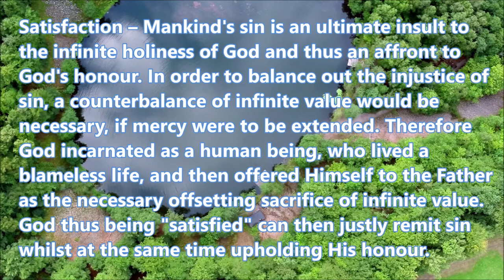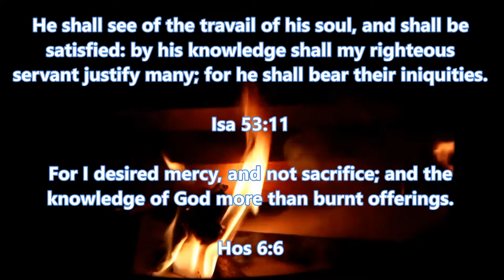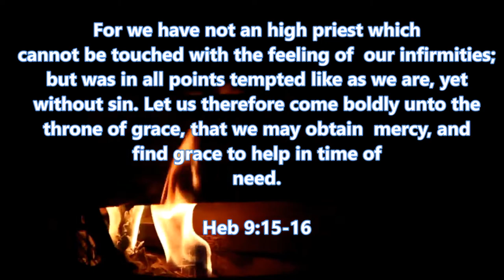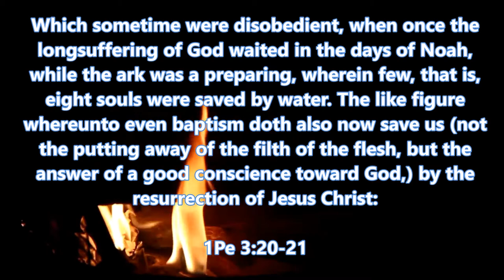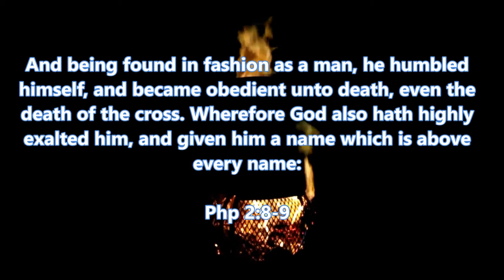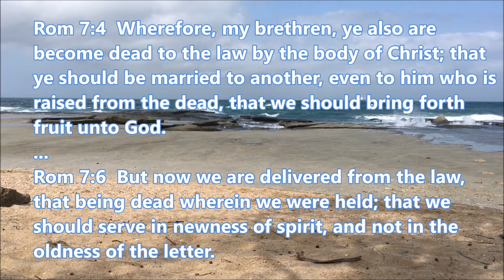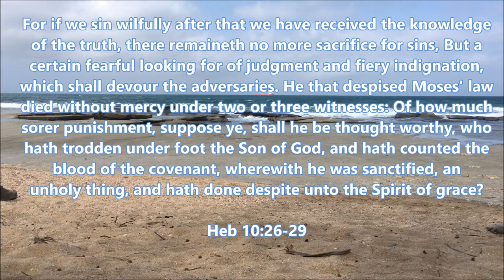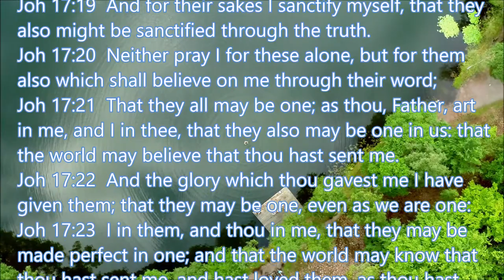The Flaw of Substitution VS The Cross of Jesus Christ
Comparing substitution theology to what the Bible actually teaches about the Cross.

This is an important study pertaining to how a sinner may truly be reconciled to God through Jesus Christ. The prolific spread of false teaching pertaining to reconciliation in Christianity has subverted the truth in the minds of multitudes of people. The result of this subversion is a false message which deceives people into thinking they have been truly reconciled to God yet their hearts have not been totally transformed.

Without transformation there is neither salvation nor reconciliation. Please consider the content of the video presentation very carefully.

FREE BOOK
"One In Us" It Is The Gift of God
by Me

Paperback $7.54USD (sold at cost) on Lulu (2020 revised edition)

99 cents on Kindle (2017 edition)